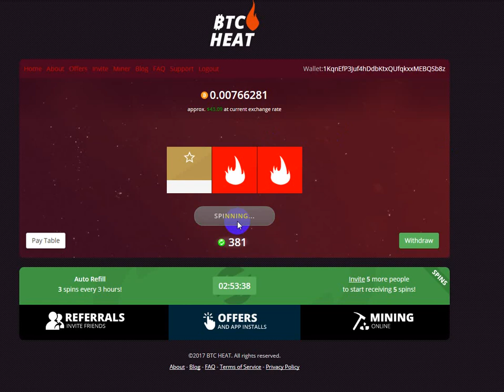earning bitcoin free